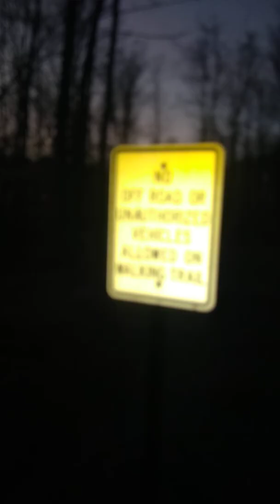woowee and buzzee take a Healthy walk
woowee's quote : me say u gotta sub us for the fun in it all _ woowee.
buzzee's quote: hi everyone wasn't it fun in the sun or should I say the sun going down anyways never lose your smile. in other words never lose your teeth 😁 but if you do it's ok cuz your still beutaful. lots of funnnnn _buzzee.